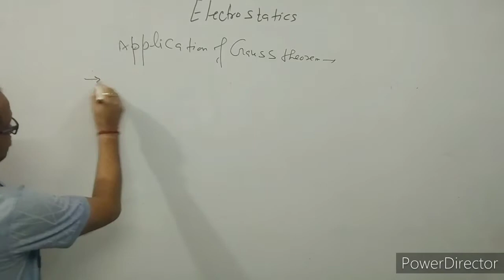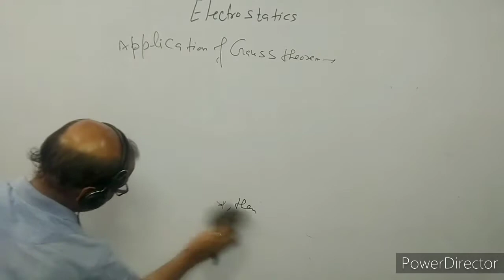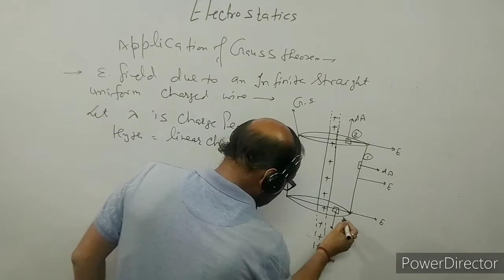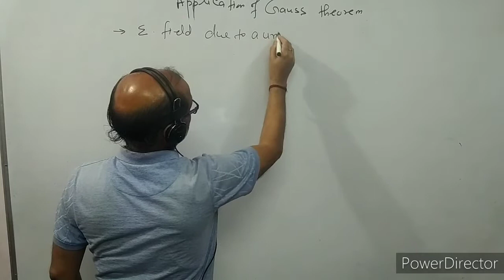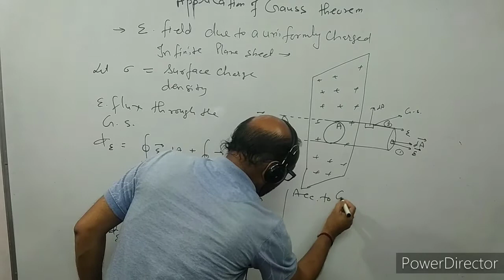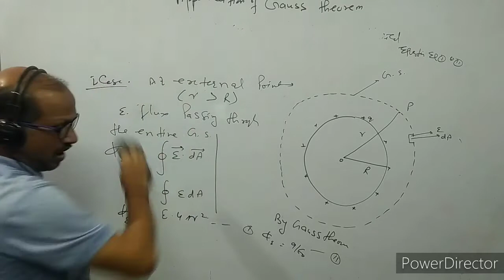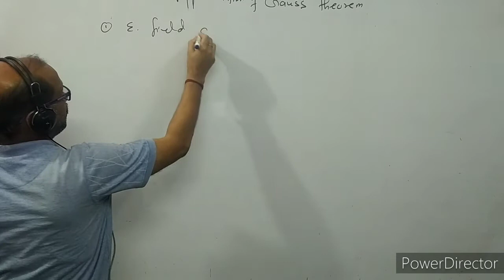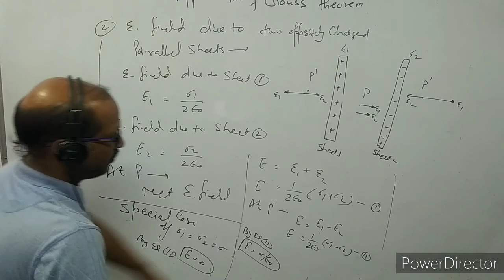XII- 1.8:- Application Of Gauss Theorem.( 2021 ), By- A. Prakash.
In this video I have discussed about the application of Gauss Theorem.
I have explained the methods of finding electric field due to infinitely long straight charged wire, due to charged infinite plane sheet & due to charged spherical shell.